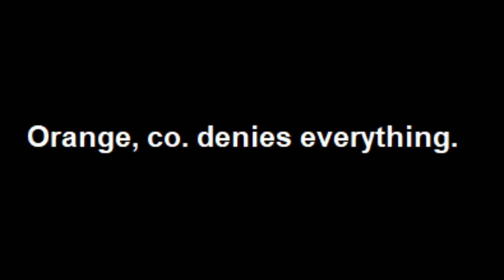CXLX & WTF - No Sense (You’re not that guy pal) | ES x orange record Exclusive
Orange record promotion starts at 01:49